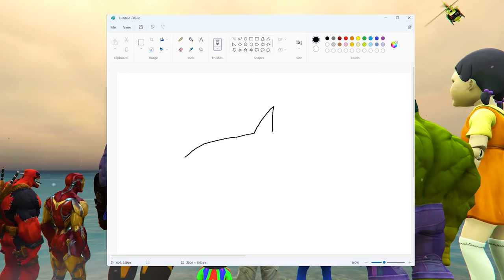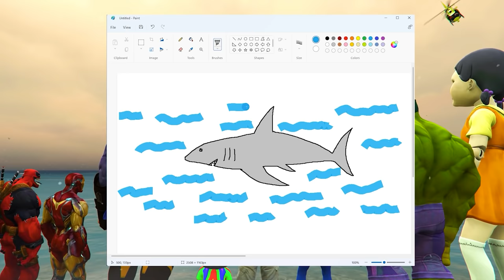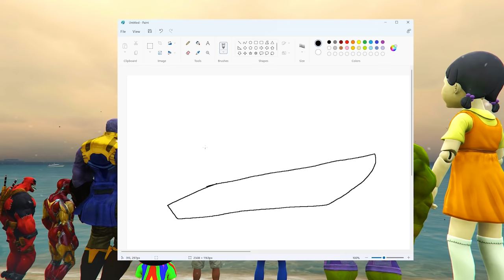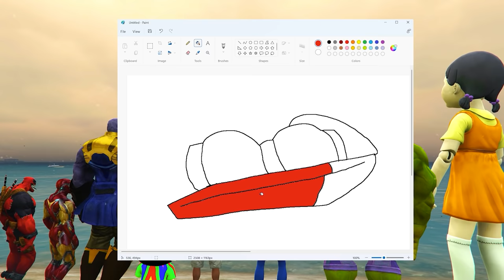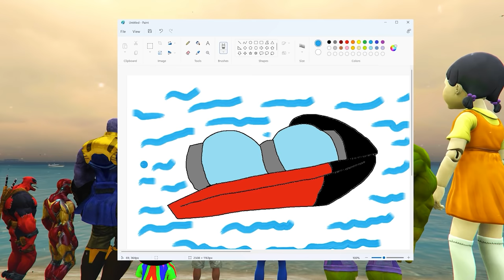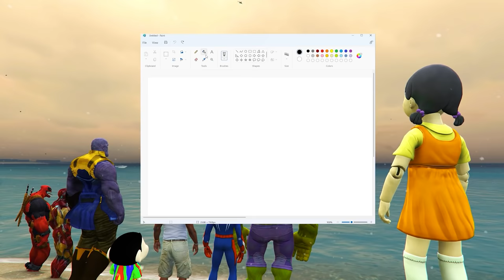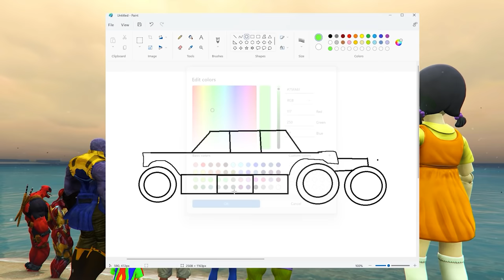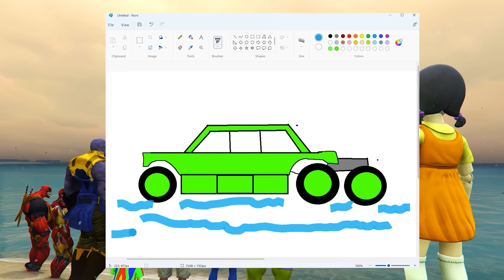GTA 5 | GTA5 BUT WHATEVER SHARK FISH SHINCHAN, FRANKLIN, SPIDERMAN & HULK DRAWS COMES TO REAL LIFE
AMAAN-T